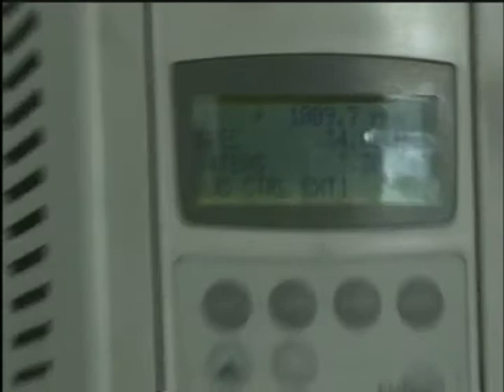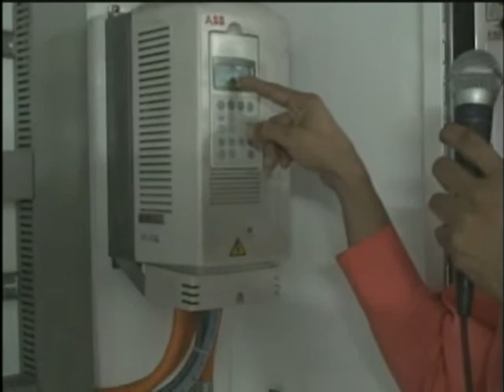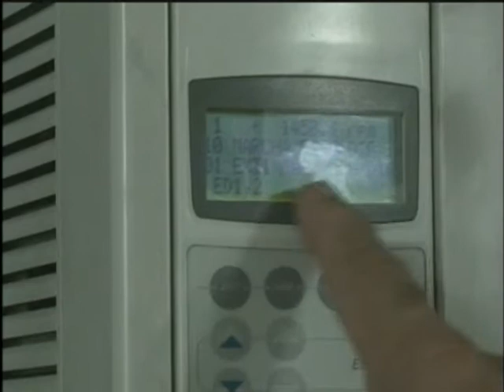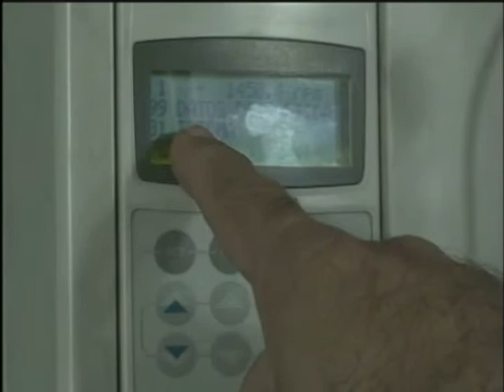Zona 3 tv - programa 3 pt 2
Zona 3 tv, es un prog. que plasma lo mejor de la provincia de Colón, ahora puedes verlo en la red a travez, de enlaviapanama.com